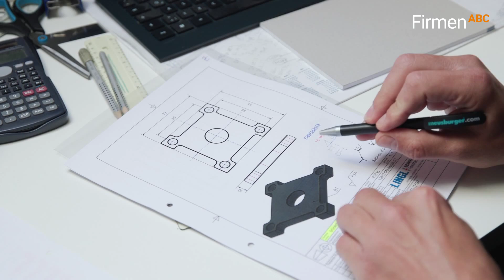Prototypen & Kleinserien anfertigen lassen von Formtechnik Ralf Dotterweich in Grafrath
Der bayerische Betrieb Formtechnik Ralf Dotterweich in Grafrath ist in Sachen Formtechnik und Werkzeugbau auf kundenspezifische Sonderlösungen und Prototypen spezialisiert.
Leistungsumfang:
- CNC-Fräsen (3-Achsen)
- Werkzeugbau
- Drahterosion
- Drahterodieren
- Biegen (bis 800 mm)
- Laserbeschriftung
- Stanzerei
- Umformtechnik
- Gleitschleifen (Trowalisieren)
- Prototypen/Einzelteile
- Kleinserien von 10 bis 500 Stück, je nach Anforderung auch größere Mengen

0:00 FirmenABC präsentiert
0:07 Prototypen, Kleinserien
0:17 Bearbeitungs- & Umformtechniken
0:23 CNC-Fräsen, Drahterosion, Laserbeschriftung
0:28 Werkzeugbau
0:51 Azubis gesucht!

Für weitere Informationen zu Ihrem Profi für Werkzeugbau und Formtechnik in Grafrath besuchen Sie auch die